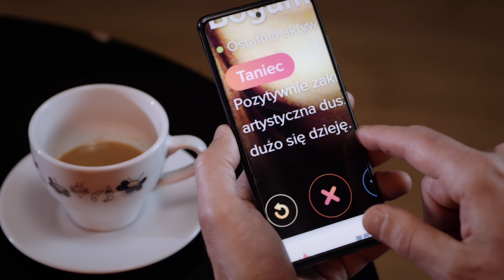Kropki3 - Tindersong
Kropki3: Bogumiła Kowalczyk, Justyna Cieślik, Karolina Kidoń.
Aranżacja instrumentalna: Wojciech "Boogie" Bajer.
Scenariusz: Karolina Kidoń
Gość: Rafał Sawicki
Mix & master: Arek Wiech
Fotosy: Krzysztof Reszelewski
Z dedykacją dla A., O. i G.